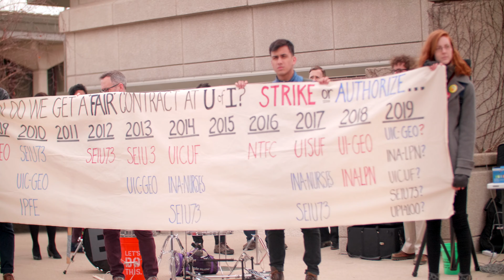UIC Grad Student Employees Strike Rally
On April 1, 2019, John Hagstrom of the (on strike) Chicago Symphony Orchestra performed at a rally in support of striking graduate students at the University of Illinois at Chicago.

State Representatives Will Guzzardi and Theresa Mah also spoke in support of the grad student union, UIC GEO. UIC United Faculty President Janet Smith praised the strike and announced that the UIC faculty would be voting on a strike authorization as well.